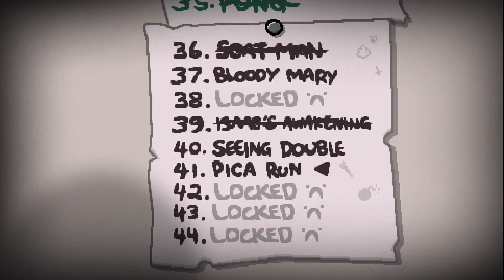[Full stream] - Randy Binding of Isaac: Repentance [Part 47]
I think I forgot to mention but the sprite art at the beginning was done by Player1up. thanks again!